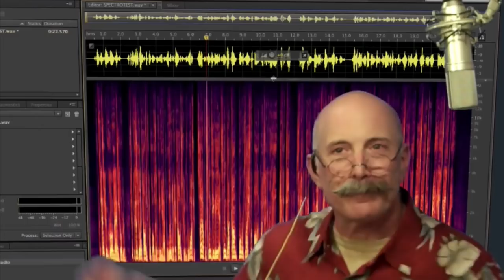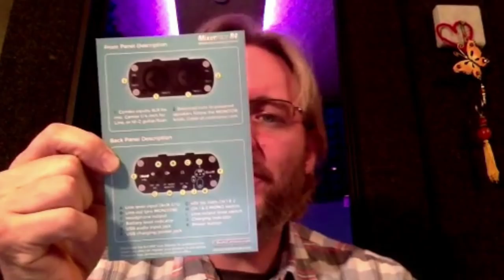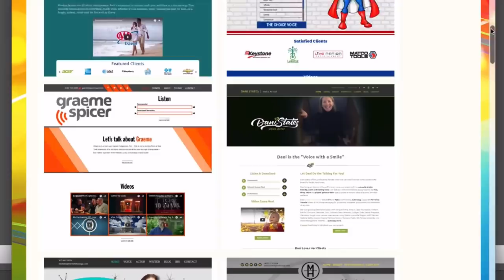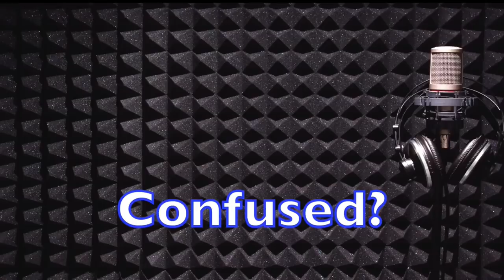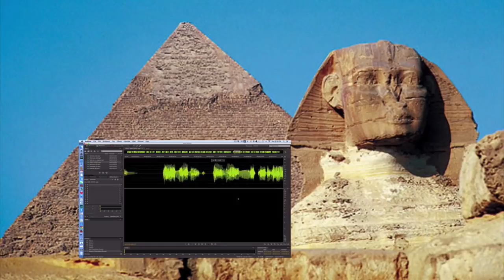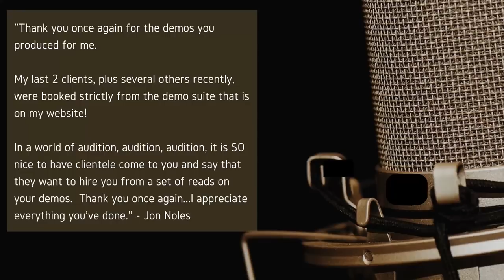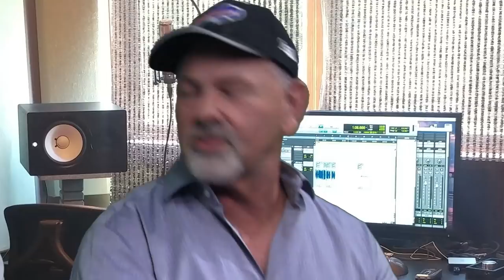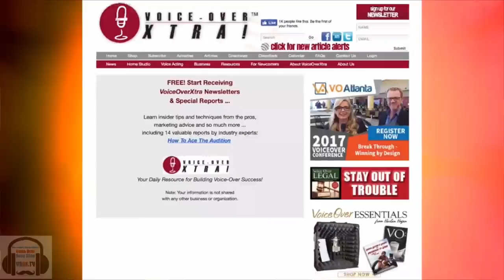VOBS - Voice Over Body Shop - Paul Pape - Episode 135 August 20, 2018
ur distinguished guest this week on VOBS is Paul Pape! Paul began his professional acting career in New York as one of the original members of the Collonades Theater Lab. Paul was cast to co-star as 'Double J' opposite John Travolta in "Saturday Night Fever".

Paul has also been performing as a voice-over artist with over 7000 credits to-date. He's been heard in virtually every media - including commercials, narrations, promos, trailers, television series, films, video games and national political campaigns. Recent accomplishments include being one of the voices of President Obama's re-election campaign in 2012 and Hillary's Clinton's Presidential campaign in 2016, along with numerous U.S. Senatorial and Gubernatorial races. He is a voice for various environmental and energy related campaigns nationwide among his other corporate commercial credits.

Paul co-produced and co-wrote the film with his best friend, voice-over legend Don LaFontaine, who passed away a short time later. Both men acted in the film and Paul received nominations in the writing and supporting actor categories

Paul is the President and CEO of New Trails Productions.
A member of the Academy of Television Arts and Sciences, Paul also serves on the Board of Directors of the SAG-AFTRA Foundation. He is a Co-Founder of the Foundation's Don LaFontaine Voice-over Lab, which he helped build in memory of his best friend.

And Of Course!!! Dan and George want to answer your home voice over studio questions sent to: and share the latest in VO tech,

Bringing you the best of guests! Only on VO BS!

Vo2Gogo
Vo2Gogo.com

VOICEACTORWEBSITES.com